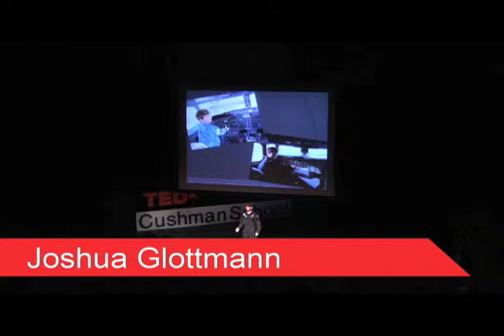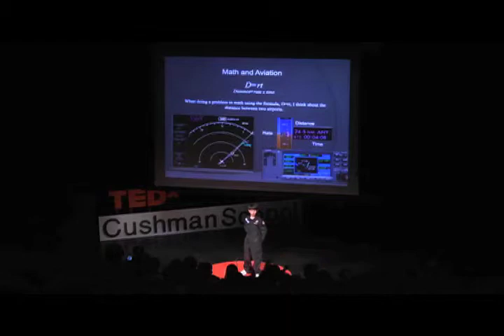TEDxCushmanSchool - Joshua Glottmann - Through the Lens of Aviation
Joshua Glottmann - Through the Lens of Aviation